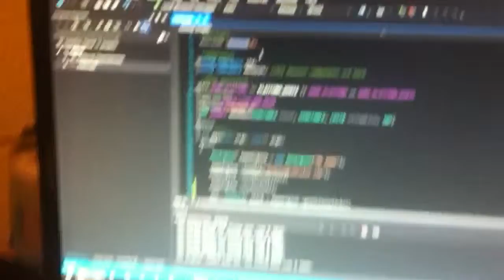[Annwvyn] ForceFeedback test with a logitech G27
WIP : force feedback handeling through Annwvyn API thanks to OIS.

(Yeah, I was gaming on windows and I happend to have that wheel still pluged-in and... I was just wondering how force feedback works ^^")

basically I'm just controlling the motor here: Apply 30% force left then right on the wheel.